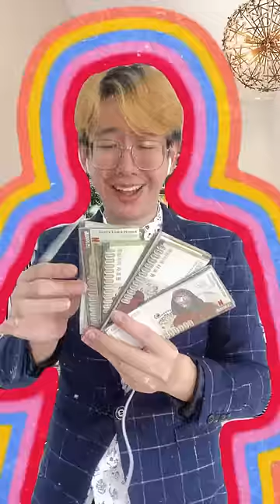Sub to @hubertceo! When you have a super rich dad with gold hair be like…